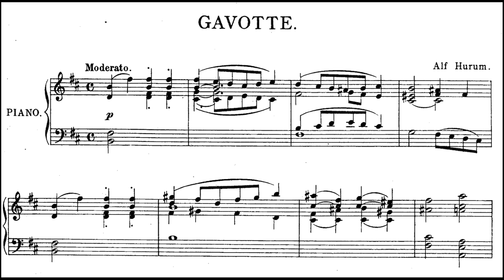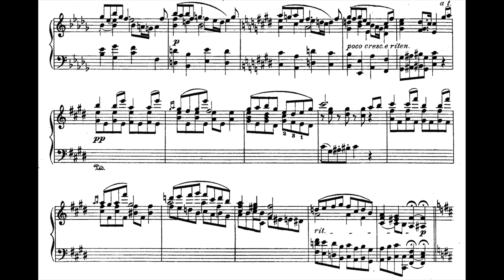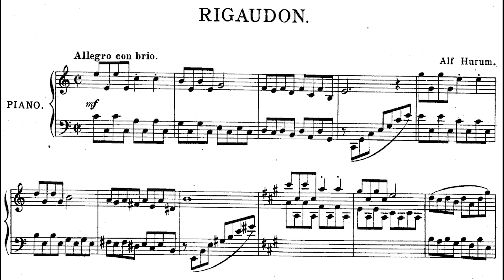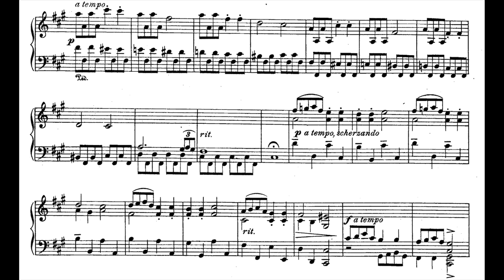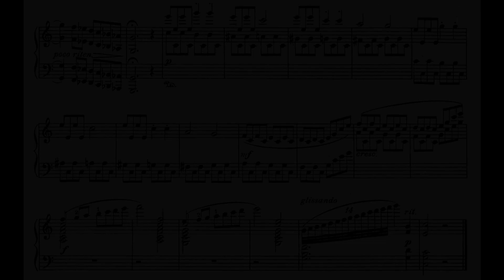[Alf Hurum] Roccoco (Score-Video)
The composition are combined with 2 pieces:

I. Gavotte
II. Rigaudon

Alf Hurum does not belong to the most well-known Norwegian composers. He was born in 1882 and was active as a composer from around 1910 to 1930. Even if his number of works are not extensive, his work has historic significance and importance: he was the first Norwegian composer to display an influence from Claude Debussy. Not only that, recent research has shown that he was in fact the first Nordic composer to succumb to the spell of the great Frenchman. This took place in a period when new French music, and especially the music by Debussy, were recognised as extremely radical by the conservative Norwegian music critics. Hurum’s view was that the future of Norwegian music was to be sought for a great part in modern music of France.

Hurum’s first musical studies were in Kristiania (Holter, Knutzen). From 1905 to 1910 he studied at the Royal Academy of Music in Berlin (Kahn, Bruch and da Motta). He married Leslie Wight of Honolulu, Hawaii, in Berlin in 1908. After a short stay in Norway in 1910 they decided to go to Paris. Here Hurum encountered the music of Debussy for the first time changing his musical outlook. During the summer of 1911 he composed his first Debussy-inspired piano pieces which were published shortly before Christmas under the title Impressions.

After the stay in Paris during 1911 Hurum stayed in Berlin until the summer of 1915; then he left Berlin for good and moved back to Norway. During the winter of 1916-17 he studied orchestration with Maximilian Steinberg in St. Petersburg. After the stay in Russia he lived in Kristiania until February 1924, interrupted only by short travels abroad. In 1924 Hurum and his wife went to visit her family in Honolulu. Here he was asked to become the conductor of the city’s small orchestra, the Honolulu Symphony, consisting of some 25 members. He agreed to becoming the conductor but not on a permanent basis. However, he reorganised and enlarged the orchestra so that it became a full-fledged symphony orchestra of 70 members. The 1924-25 season consisted of 7 concerts, and Hurum conducted all of them.

Hurum arrived back in Oslo in April 1928, and attended the premier of his d-minor symphony. In the fall of 1929 he once again left Norway, this time never to return. Initially he stayed for some time in Berlin, but in 1930 went on to Paris. There he decided to take a few weeks vacation from music to study painting. First he studied with Andre Lhôte, but the cubist trend was not to his liking and instead he turned to the Japanese artist Hiraku Harada and the very old technique of oriental colormaking and silkpainting.

After further studies in Peking and Tokyo Hurum settled in Honolulu in 1934 and continued as a painter. Music he left for good. In a fairly short time he became a famous painter in the Pacific area. He died in 1972 just before his 90th birthday.

Hurum’s encounter with the music of Debussy in 1911 really made an impact on his development.

Even if the Debussy-characteristics were applied in a pastiche-like manner in the pieces which he composed in the summer of 1911, two of them (Op. 4 No. 1 and 2) became very popular. They contain some of the most well-known impressionistic means such as non-functional chord progressions, parallel chords, a distinct modal sound, brief, fragmented melodic motives without any forward drive and a relatively frequent change of metrum just to mention a few.

After this first touch of French influence the further development in Hurumís compositions can most simply be described like this: a simple, but distinct Debussy-imitation style in 1911 gave way to a more consistent and in-depth use of impressionist elements around 1918ñ20. In between these two points in time, some of his works were classic-romantic, some were impressionistic and in some we find elements from both styles. (Presenting Hurum at the conferrence the piano piece ´Det sner og det snerª (Itís Snowing and Snowing), no. 4 in Op. 16, served as an example of Hurumís impressionism as found around 1920).

Around 1920 another change of interest is found with Hurum. We can see a deep interest in the Middle Ages for some years and his music turns more and more modal in its sound. Even if it is not clear what the source of this interest was, it corresponds to the French view of being modern by using topics from the Middle Ages combined with the use of modality.

In 1930 then Hurum left music to paint and up to around 1955 he was very active and participated regularly at exhibitions in Honolulu. Most of his paintings are preserved in the Honolulu Academy of Arts.

(Written by RUNE J. ANDERSEN)